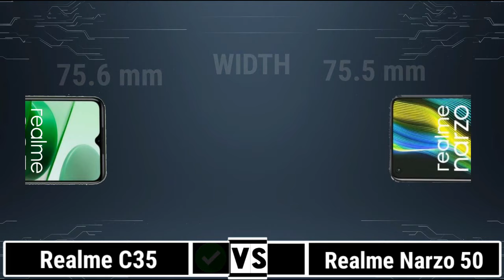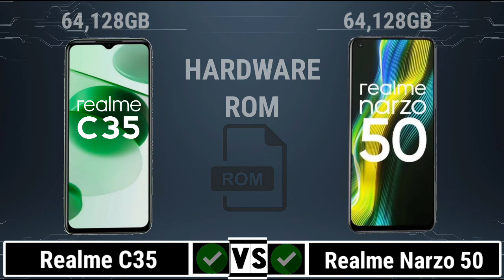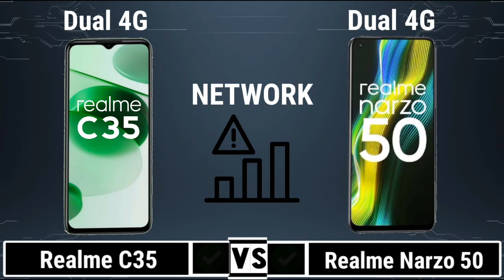Realme C35 Vs Realme Narzo 50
In this video you got all the specification of Realme Narzo 50 & Realme C35 & choose you favourite one and tell in our comment session and don't forget to like and subscribe and click the bell icon for more updates...and share your friends thanks